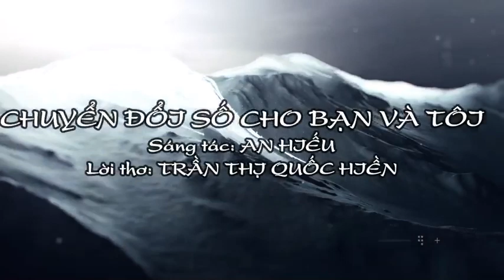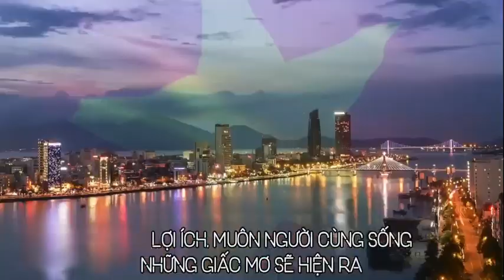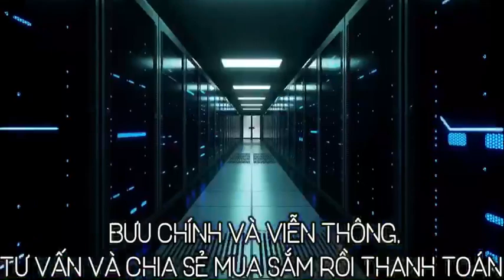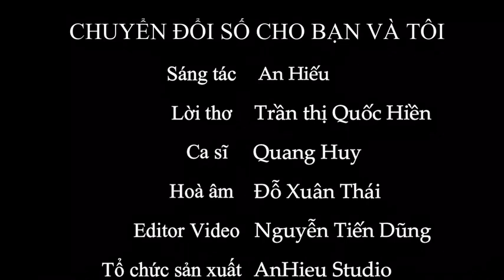CHUYỂN ĐỔI SỐ CHO BẠN VÀ TÔI- An Hiếu- 「Official Lyrics Video」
CHUYỂN ĐỔI SỐ CHO BẠN VÀ TÔI
Sáng tác: An Hiếu
Lời thơ: Trần thị Quốc Hiền
Ca sỹ: Quang Huy Rock
Hoà âm: Đỗ Xuân Thái
Mix mastering: Long Kenyo
Editor Video: Nguyễn Tiến Dũng
Tổ chức sản xuất: AnHieu Studio
🎧 Lyrics:
        Mình cần điều hành, cần nâng năng suất của con người
        Đường dài gập gềnh mà ta không muốn đi thật lâu
        Online, online tìm ra cách thức sao thật nhanh
        Doanh thu kinh doanh ngày mai sẽ đến cùng tri thức
💛 Chorus:
Cuộc sống số, công nghệ số!
Cho ta biết bao nhiêu kỳ diệu
Khi cần là có, khi tìm là thấy
Những giấc mơ không vụt bay
Cùng kết nối Nam vào Bắc
Nông thôn núi cao hay thành thị
Sẽ tạo lợi ích, muôn người cùng sống
Những giấc mơ sẽ hiện ra, một thế giới trong tầm tay.

        Mình ngồi ở nhà, nhìn ra thế giới kia muôn màu
        Tìm đường khởi nghiệp mà ta sẽ thấy ngay gần bên
        Thông tin thông minh, tài nguyên quý giá cho người dân
        Hôm nay, mai sau tạo ra giá trị mới
Coda:
Có những thách thức ta vượt qua
Tiên phong ta đi nắm cơ hội
Ý chí phấn đấu của Việt Nam
Đi ra năm châu với bạn bè.
🔔 Note:
* Chỉ đơn giản rằng An Hiếu chia sẻ các bài hát mà có thể bạn chưa bao giờ được nghe. Và lưu giữ những kỉ niệm về những câu chuyện mình từng có, những địa điểm mình đã từng qua.
* Nhận phát hành các bản audio, MV... chỉ cần phù hợp với channel là Support liền ^^
💛 Follow An Hiếu:
Cảm ơn cả nhà đã và đang ủng hộ An Hiếu. Chân thành cảm ơn.